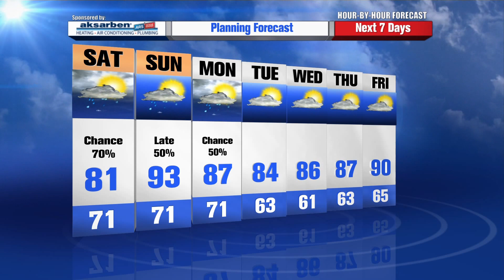Greg Armbrecht's Hour by Hour Forecast to plan your day - 10pm Update